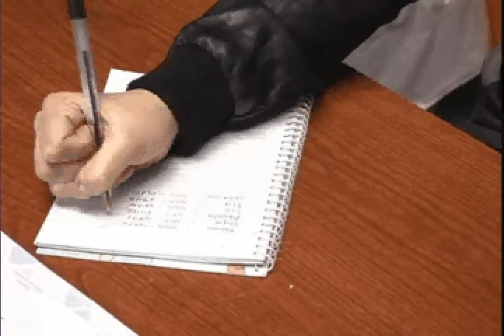Cruz Roja - Cambio de Hora.avi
Con el cambio de hora, La Cruz Roja Americana de Utah, insta a todos los residentes de este estado a que cambien las baterias de sus detectores de humo y de monóxido de carbono. Tambíen hacen un recordatorio especial, para que todos estemos preparados para emergencias.